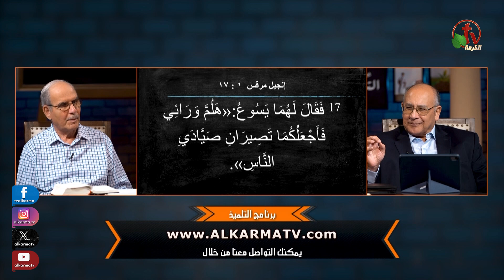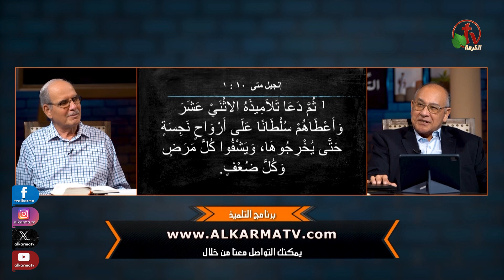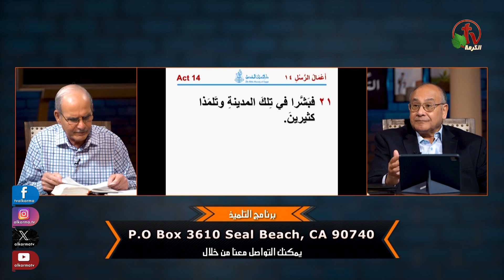حلقة جديدة من برنامج التلميذ بعنوان اسلوب يسوع فى التلمذة - (81) - قناة الكرمة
حلقة جديدة من برنامج "التلميذ" بعنوان  اسلوب يسوع فى التلمذة (81) مع الشيخ صموئيل فوزي - قناة الكرمة
ضيف الحلقة: القس رضا عدلي
 A new episode of "The Disciple" program
Jesus' method of discipleship (81)
 Prepared and presented by: Sheikh Samuel Fawzy
Episode guest: Pastor Reda Adly
 مباشر فقط السبت الأول من كل شهر الساعة 12.30 ظهرًا بتوقيت كاليفورنيا
 الساعة 9.30  مساءً بتوقيت القاهرة الموافق يوم الأحد 5.30 صباحاً بتوقيت سيدني